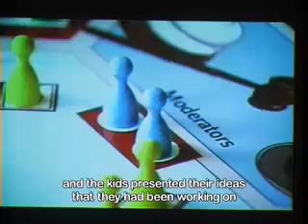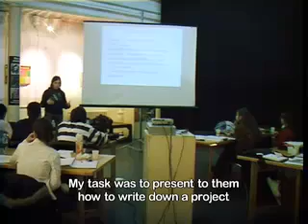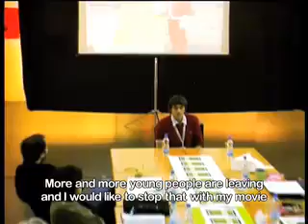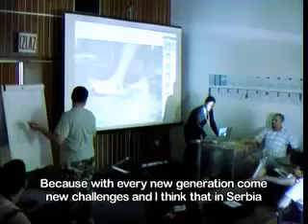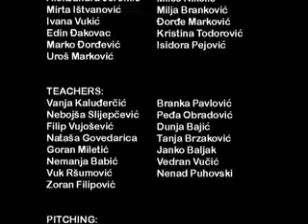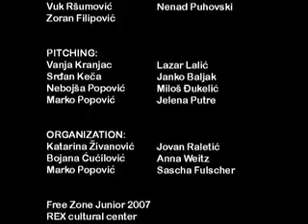Free Zone Jr Camp 20078 Part 2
Documentary about the Free Zone Junior Camp 2007/8 by Sascha Fülscher (Part 2)